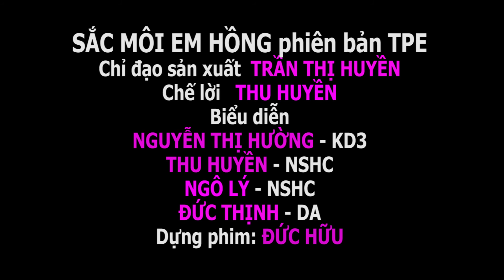SẮC MÔI EM HỒNG